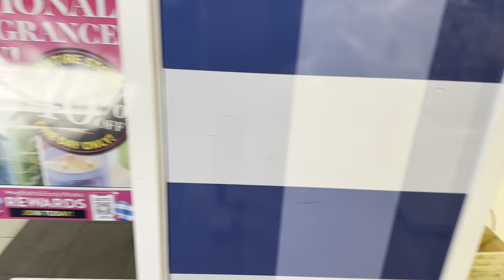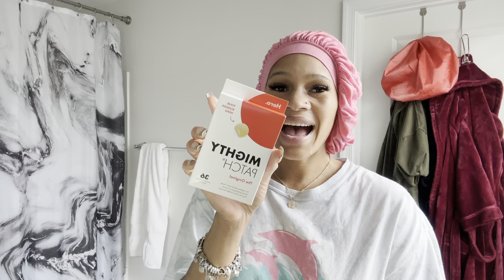Vlog: WFH Edition | i ruined my wig + gym + bad day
Song: L’s to Dubs (Bonus Track) x  @edub6554

Link to Amazon Storefront